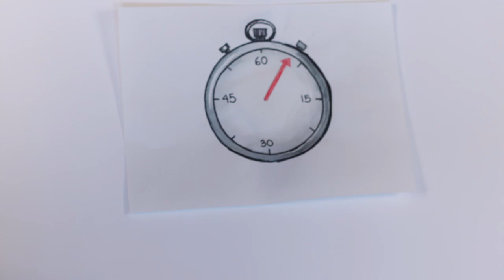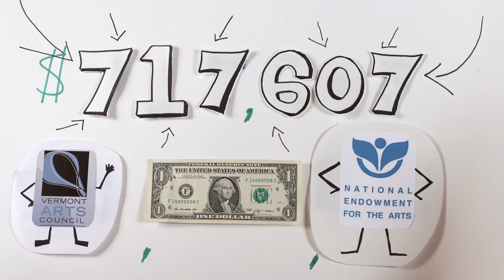The Vermont Arts Council Budget in Under Three Minutes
For FY2014, the Vermont Arts Council asked Governor Peter Shumlin to double our state appropriation. Those additional dollars are crucial this year. But why? Find out the answer...and how you can help...in less than three minutes.

Producer: Rachel Feldman
Editor: Chris Diego
Writer: Rachel Feldman
Artist: Chris Diego
Narration: Alex Aldrich